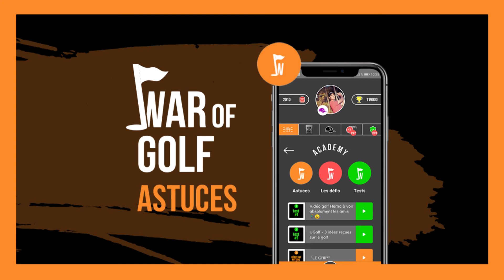Entraînement mental de golf sur le parcours : LE SCRAMBLE INVERSE !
Cette vidéo est destinée aux golfeurs de tout niveaux !
Flo vous donne l'un de ses exercice d'entraînement golf sur le parcours pour vous aider à améliorer votre résistance mentale.

N'hésitez pas à laisser vos avis en commentaire !
Des demandes d'astuces particulières ? Nous sommes prêts à les tourner pour vous !

A bientôt les war-golfeurs !